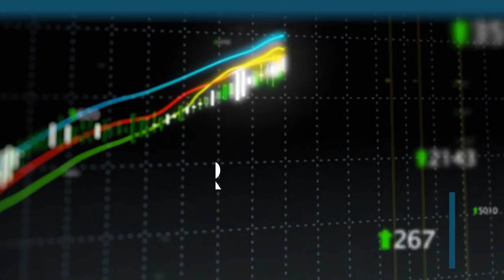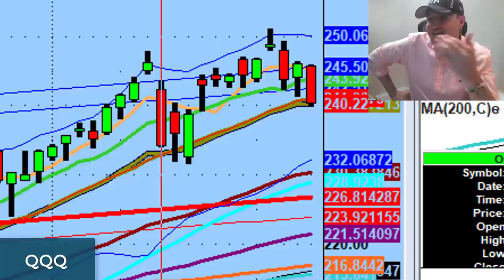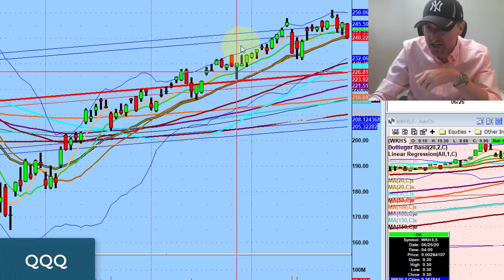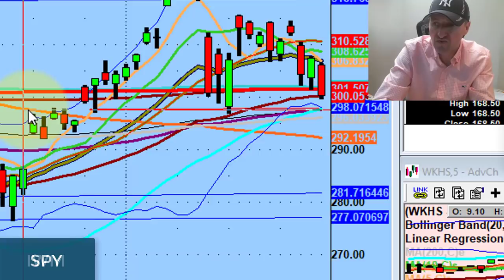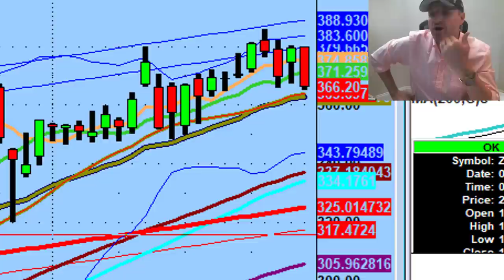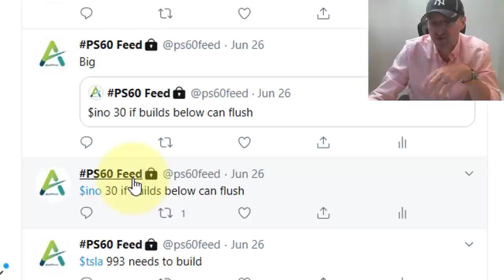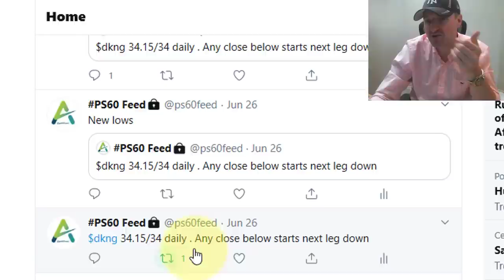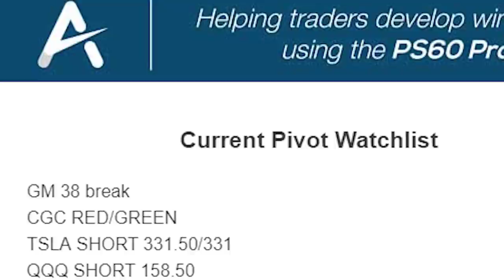Monday Will Be A Make It Or Break It Moment For The Market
Tomorrow is going to be a make it or break it moment for short-term market sentiment.

This is not subjective. This is technical analysis.

💚 ADDITIONAL HELP 💚